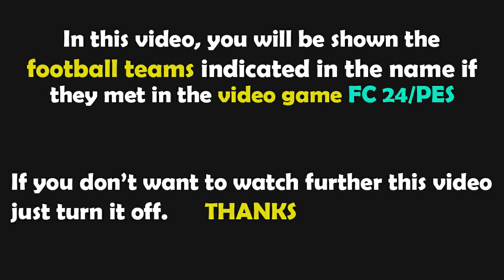Gameplay FC 24 | Cagliari - Juventus | Lega Serie A TIM - 2023/2024